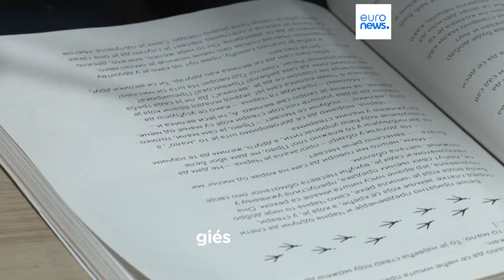Guerre en Ukraine : 150 000 Russes et 16 000 Ukrainiens sont partis vivre en Serbie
Des milliers de réfugiés ukrainiens et des russes se sont exilés en Serbie depuis le début de la guerre, il y a deux ans. Certains d'entre eux ont traversé la Serbie comme pays de transit pour atteindre l'Europe de l'Ouest, d'autres sont restés sur place.